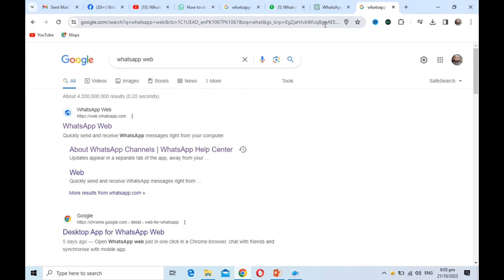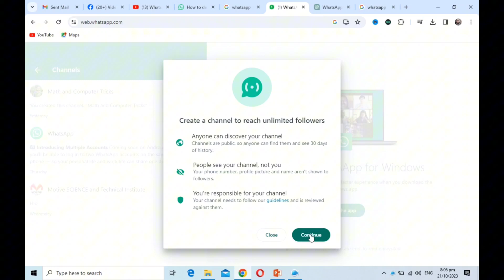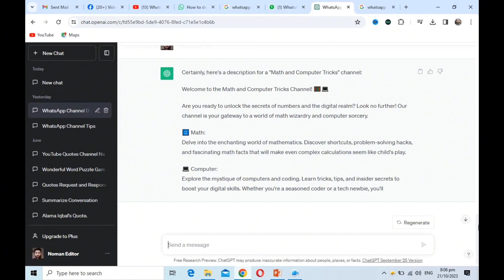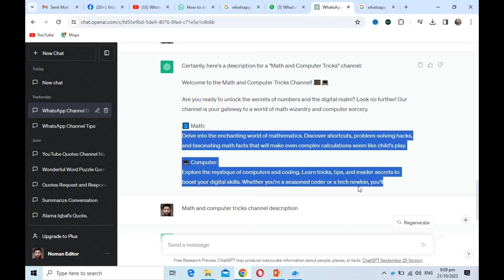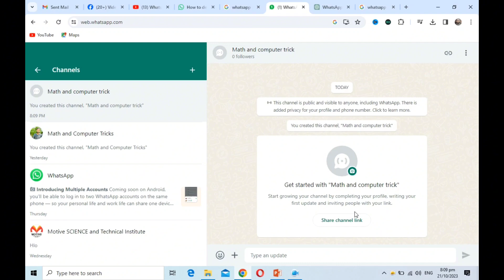Earn Money From WhatsApp Channel,WhatsApp Latest Update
In the video we will learn how to earn money from WhatsApp channel, how we can earn money by creating a channel on WhatsApp. explains how to create a complete WhatsApp channel.The new update of WhatsApp has arrived in which we will learn to create a channel.watch the video till the end and please like and subscribe the channel.